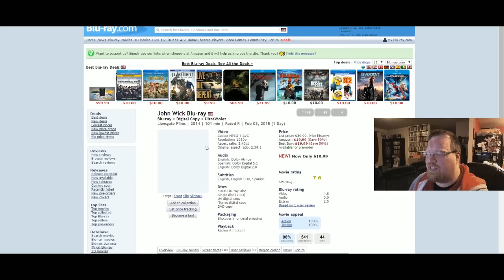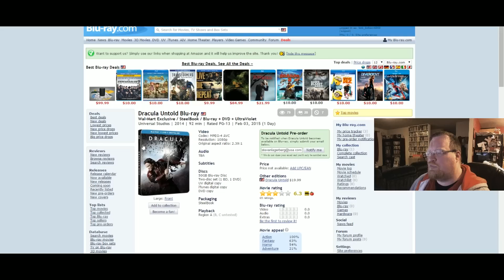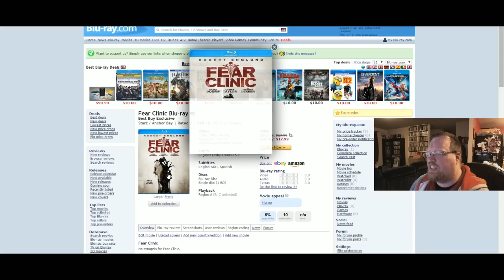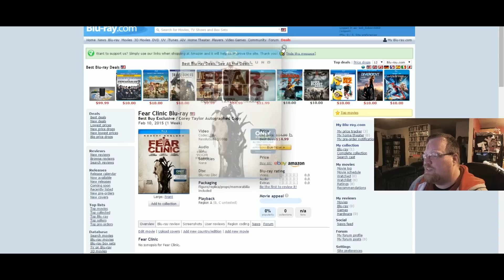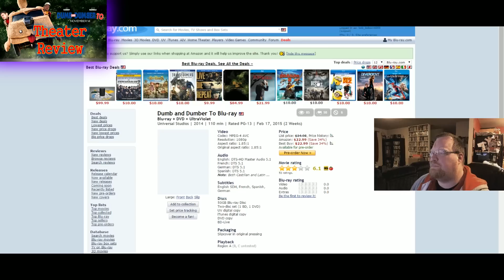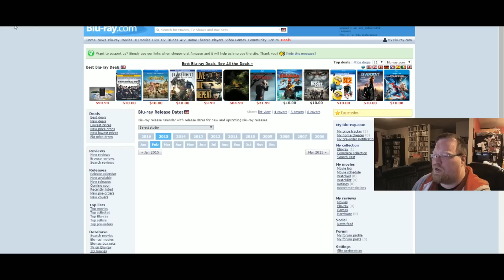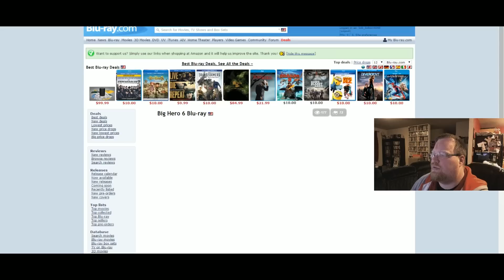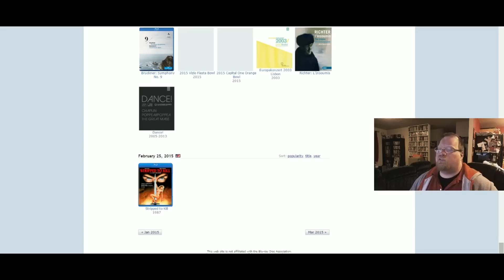February 2015 Blu-Ray Release Preview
-John Wick
- Dracula Untold
-Tales From Earthsea
-Pom Poko
-Ouija

Rated G , Runtime 79 Minutes
Rating 7.2 / 10 , Bob's Rating N / A
Directors Clyde Geronimi , Hamilton Luske
Stars Rod Taylor , J. Pat O'Malley , Betty Lou Gerson , Martha Wentworth ,
Ben Wright , Cate Bauer , David Frankham , Fredrick Worlock , Lisa Davis ,
Tom Conway , Tudor Owen , George Pelling , Ramsay Hill , Sylvia Marriott , Queenie Leonard

-101 Dalmations 2
-Nightcrawler

- Alexander and the Terrible, Horrible, No Good Very Bad Day
Rated PG , Runtime 81 Minutes
Rating 6.2 / 10 , Bob's Rating 5 / 10
Director Miguel Arteta
Stars Steve Carell , Jennifer Garner , Ed Oxenbould , Dylan Minnette ,
Kerris Dorsey , Elise Vargas , Zoey Vargas , Sidney Fullmer , Bella Thorne ,
Megan Mullally , Mekai Curtis , Lincoln Melcher , Reese Hartwig ,
Martha Hackett , Mary Mouser

-Fear Clinic
-Birdman
-The Interview
-Dumb And Dumber To
-St. Vincent
-V/H/S Viral
-Big Hero 6
-Horrible Bosses 2